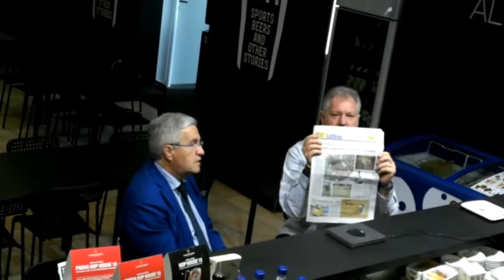REGIONE BANCONE Fontanini Sindaco Udine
Franco Terenzani sul pezzo: a pochissime ore dall'ufficialità dell'investitura di Pietro Fontanini a Sindaco di Udine, ecco l'intervista rilasciata dal nuovo Reggente dello scranno più alto di palazzo D'Aronco, realizzata al BH Pub di Basaldella di Campoformido, paese del neo Primo Cittadino udinese.